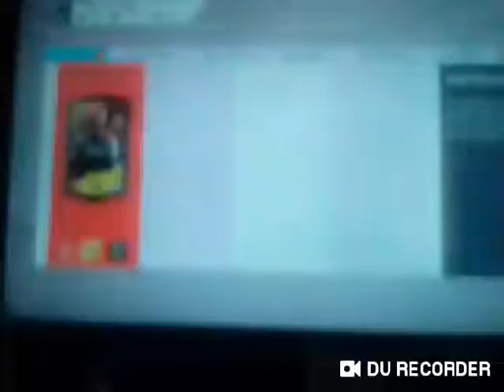14 December 2019